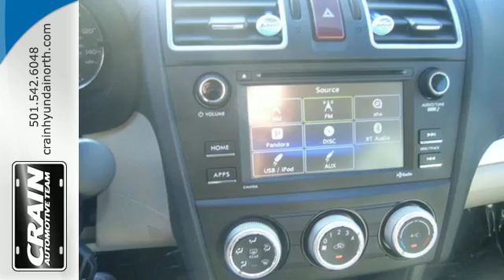Used 2016 Subaru Impreza Wagon North Little Rock AR Jacksonville, AR T1N3854 - SOLD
Year: 2016
Make: Subaru
Model: Impreza Wagon
Trim: 2.0i
Engine: 2.0L DOHC 16v 4-Cyl Engine
Transmission: Automatic
Color: OLIVE
Mileage: 7373
Stock #: T1N3854
VIN: JF1GPAA60GG220622
This outstanding example of a 2016 Subaru Impreza Wagon 2.0i is offered by Crain Hyundai of North Little Rock. The Subaru Impreza Wagon 2.0i speaks volumes about it's driver, uncompromising individuality, passion for driving, and standards far above the ordinary. It's exceptional fuel-efficiency is a clear sign that not all vehicles are created with the same standards. This AWD-equipped vehicle will handle beautifully on any terrain and in any weather condition your may find yourself in. The benefits of driving an all wheel drive vehicle, such as this Subaru Impreza Wagon 2.0i, include superior acceleration, improved steering, and increased traction and stability. You can finally stop searching... You've found the one you've been looking for. Based on the superb condition of this vehicle, along with the options and color, this Subaru Impreza Wagon 2.0i is sure to sell fast. Every new and pre-owned vehicle is backed by the Crain Commitment, including our 100% low price guarantee, a 100 hour love it or leave it exchange policy, and a 100 year 100,000 mile warranty. The Crain Team's Got 'Em!

At Crain Hyundai of North Little Rock we work hard to get you into the vehicle you have always wanted. That new, used, or certified pre-owned vehicle is waiting for you, and we work with a vast array of lending sources to make sure you will get the most complete and comprehensive financial package available.

Crain Hyundai of North Little Rock Service Department strives for 100% customer satisfaction. From general maintenance such as oil changes to major repairs, let Crain Hyundai of North Little Rock service your vehicle. Our dealership is one of the premier dealerships in the country. Our commitment to customer service is second to none. We offer one of the most comprehensive Parts and Service Departments in the automotive industry.

At Crain Hyundai of North Little Rock, we strive to make buying or leasing a new vehicle a pleasant and rewarding experience. Our primary concern is the satisfaction of our customers. Our YouTube Channel was created to enhance the buying experience for each and every one of our internet customers.
Address:
5660 Warden Rd
North Little Rock AR Jacksonville, AR 72120